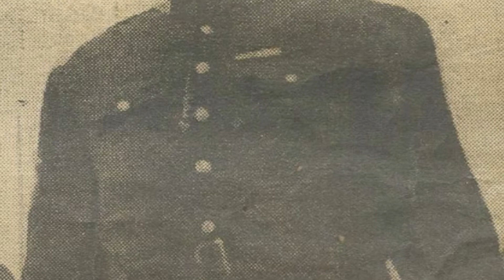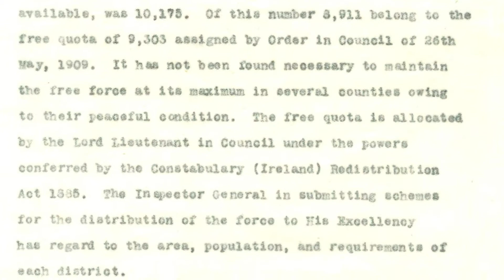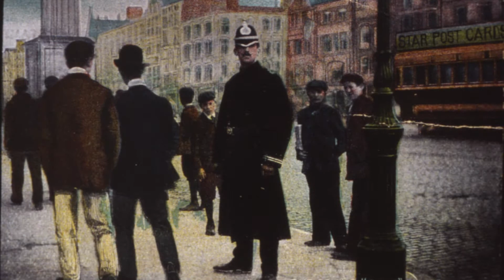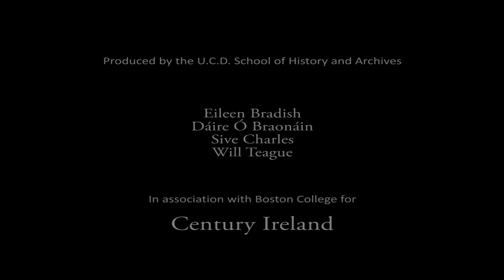How was Ireland policed in 1913?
Conor Brady, author of 'Guardians of the Peace: Irish Police' and former editor of The Irish Times, describes how Ireland was policed in 1913.